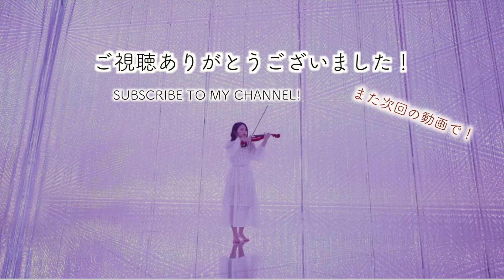Salut d'amour -愛の挨拶 (Edward Elgar)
こんにちは！ヴァイオリニスト高松亜衣です。最近の好きな飲み物はココアです！

🎻高松亜衣 ヴァイオリンリサイタルwithオーケストラ
「Diavolo concerto」

📍: 杉並公会堂 大ホール
⏰: 開場 18:00 / 開演 19:00
🎫: 全席指定 一般 6,000円 学生 4,000円

曲目:
悪魔のトリル(タルティーニ)
ファウストの主題による華麗なる幻想曲(ヴィエニャフスキ)
パガニーニ:ヴァイオリン協奏曲第2番 ロ短調

この動画は、英語、韓国語、繁体字の字幕に対応しています。
This video is available with English, Korean and Traditional Chinese subtitles.
影片提供英、韓、繁中字幕。
이 동영상은 한국어, 영어, 중국어(번자체) 자막을 지원합니다.

▼ラジオ配信、SNSなど